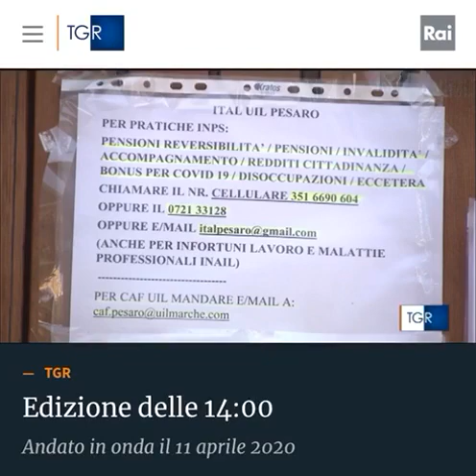UIL MARCHE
Emergenza Covid-19 e cassa integrazione. Intervista del TgR Marche al Segretario regionale UIL Marche Paolo Rossini.